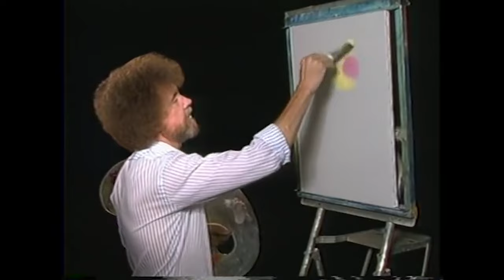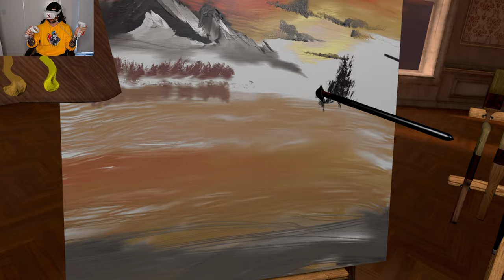BOB ROSS IN VR: ON A CLEAR DAY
Still terrible, but getting better.